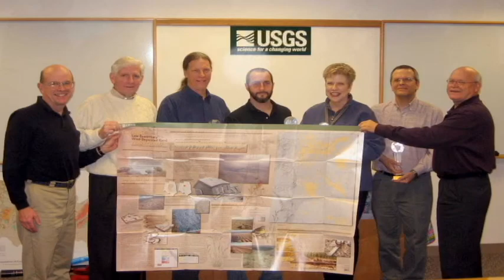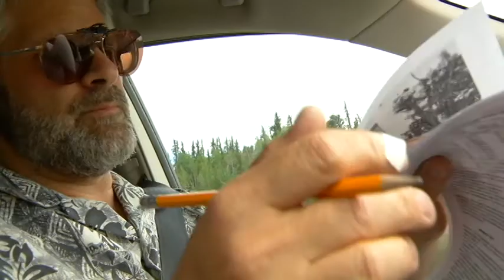Secret Trees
In 2008 I hatched an idea to find the oldest, known, living tree in Colorado.  It took three years, but I found it:  a bristlecone pine clinging to life at 11,000 feet.  It is believed to be over 2,500 years old, give or take about 40 years.  If you are a believer like me, that would be older than when Jesus Christ walked the Earth!  But you won't get directions on how to find it here.  Good luck in your search and if you are successful, please, PLEASE show respect - and tell no one.  This is a special place and should be treated as such.  Music is by exceptional Montana pianist Philip Aaberg's "Marias River Breakdown" from his "High Plains" CD on the Windham Hill label.